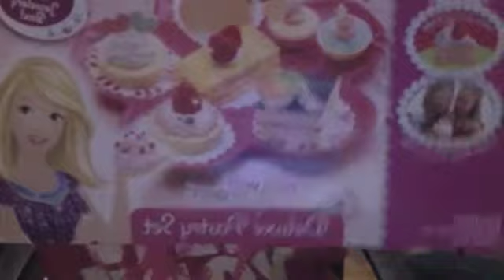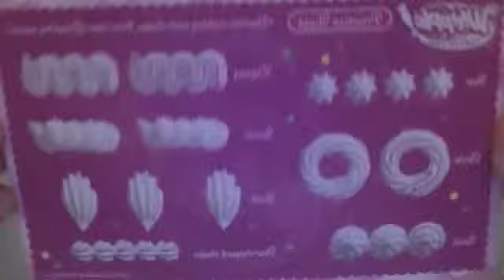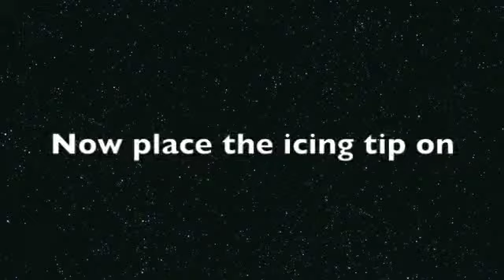~~Whipple Deluxe Pastry Set~~